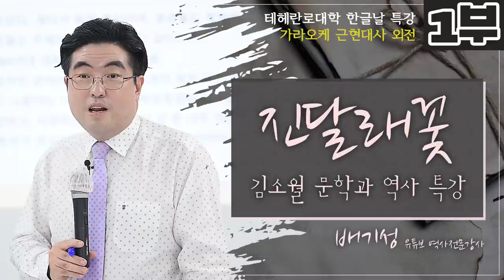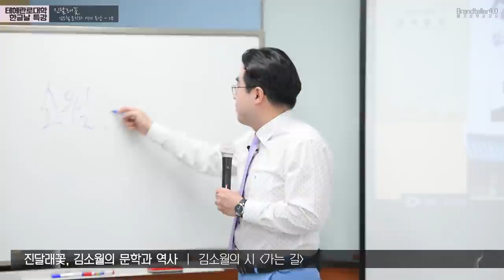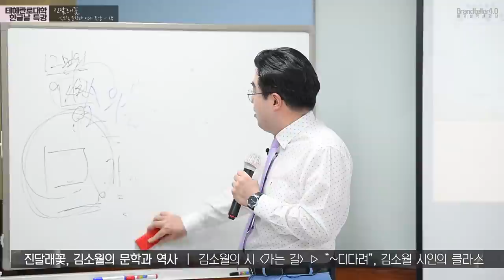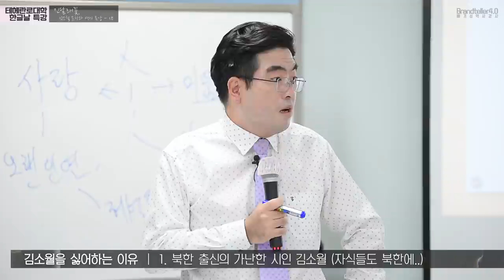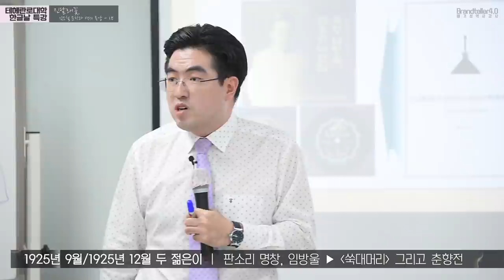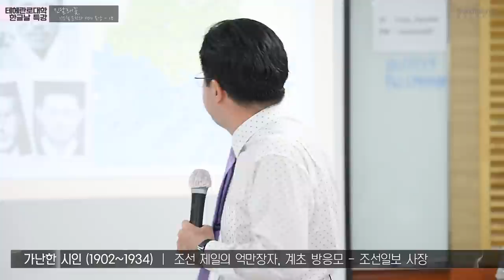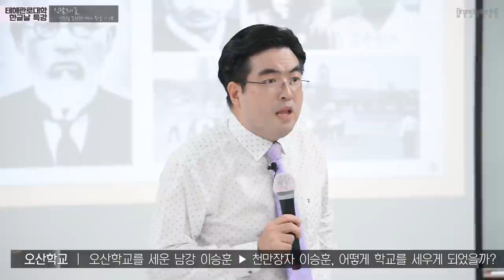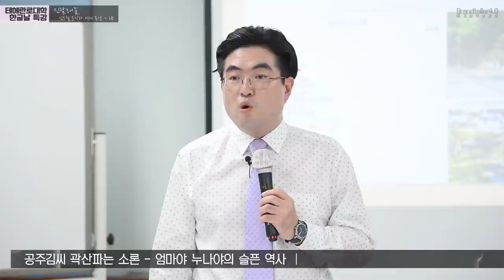[노론 혁파 제 7탄 & 노래하는 배기성강사] 시인 김소월 그 억울한 인생과 노래 이야기 [진달래꽃, 엄마야누나야, 초혼 등]